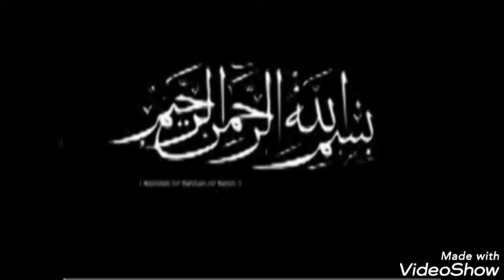DJOUGOU AT-TAWBA:Repentir 479B Sheichk.A.R.G TAFSIR🔺SOURATE4 VERSETS01-08(fin) 19/05/2022-18/11/1443